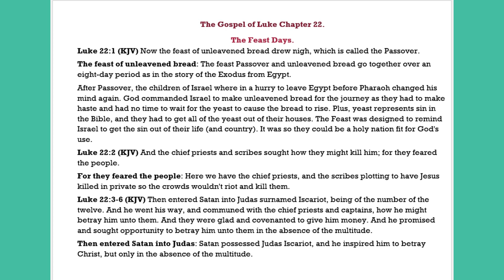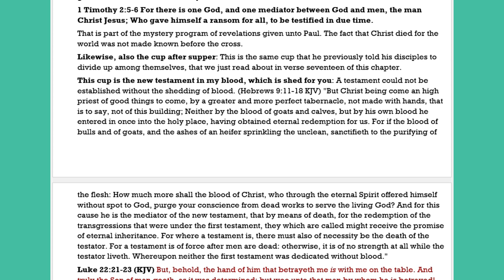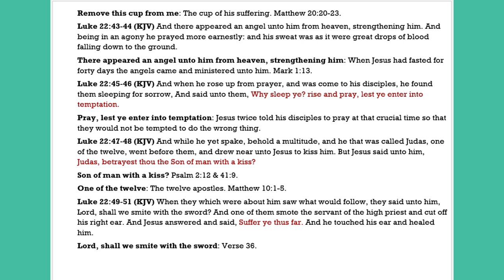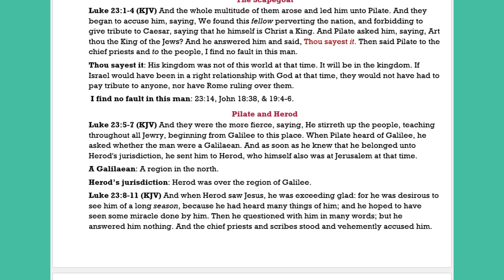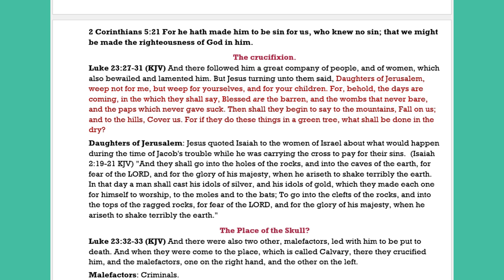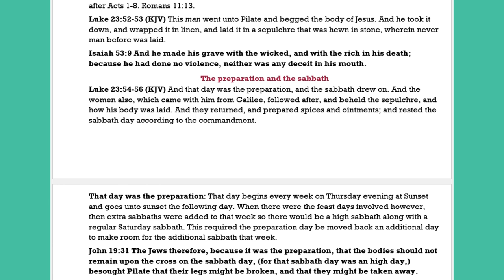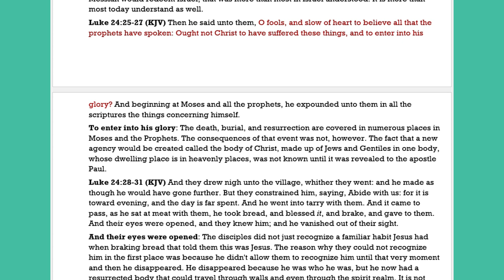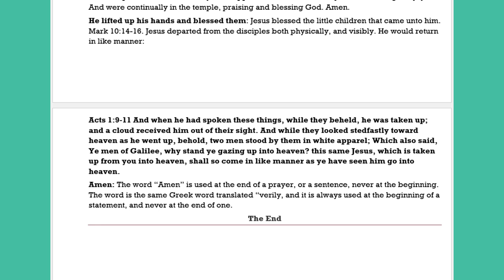No.25-Chapter 22-24 Gospel Of Luke Rightly Divided